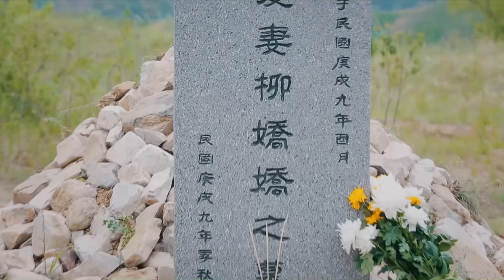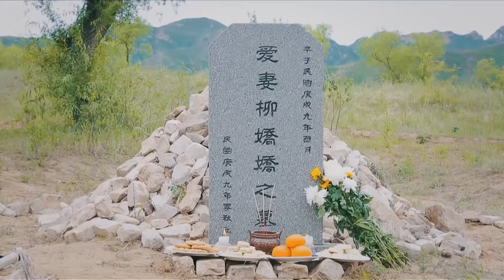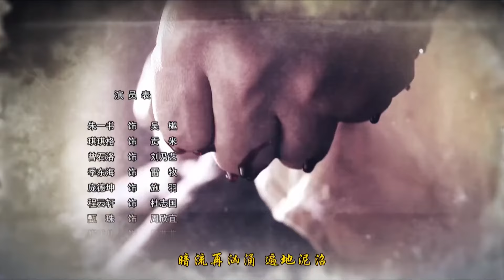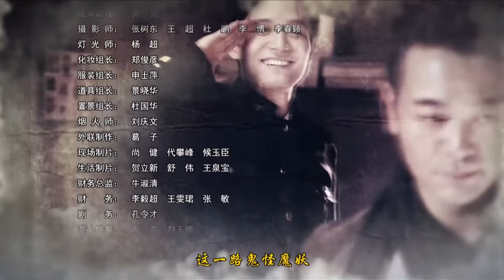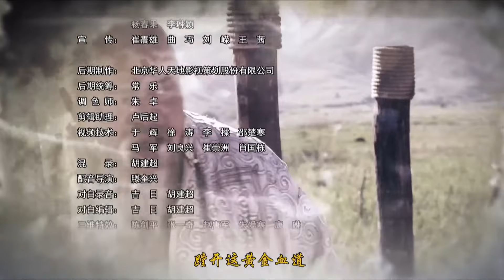⚔️ 【功夫电影】小伙被8大高手围攻，却展现出惊人实力，一人之力压群雄！⚔️吴樾 贡米 雷牧功夫 動作 槍戰 action | 功夫大師 | 歡迎訂閱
黄金商道地处雁门县与蒙古交界地带，是往来商家必经之地，土匪活动猖獗。巡警朱晋扬以维护商道治安、惩处走私为己任。以县长庞德坤为首的走私集团为谋取巨大利益，大量走私烟土和军火，并吸收土匪及杀手扩充实力。朱晋扬通过蛛丝马迹察觉到走私动向并展开调查，庞德坤设法阻止，诬陷他入狱甚至派杀手追杀以绝后患。阴谋与复仇、正义与邪恶的较量逐步展开并愈演愈烈。朱晋扬在流亡与探求真相过程中，经受了重重考验，从一个单纯正直的热血青年逐步转变为刚毅勇敢的英雄豪杰。在师兄曾石洛、恋人琪琪格等人的帮助下，凤凰涅槃，最终彻底粉碎庞德坤等人的重重阴谋，并找寻到挚爱。黄金商道终于复归平静。